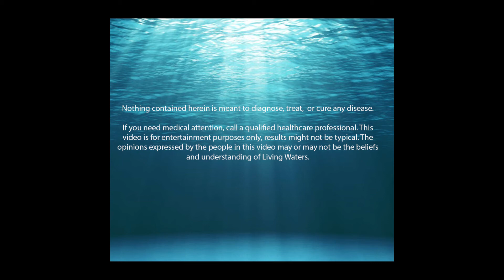59. The Day I Almost Died, How I Healed my Body Naturally from Severe Illness.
-How I healed myself from covid
-Things to do too boost your imune system
-Trust in God to open doors for you